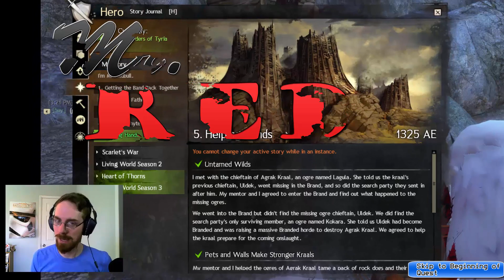Lvl 50 quest The Lost Chieftain's Return (5-3, finale)-Charr Warrior, Dual Axe | Guild Wars 2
last quest in the 'Helping Hand' Kraal quest line meant for Lv.50

Join Mr. Redbull as he fights stuff while defending the Kraal (Ogre) base. Did I mention you fight a big devourer (scorpian) thing? Did I mention Sourfang is still fighting by your side? It's pretty cool, but I won't spoil it all.

Quest names in this quest-line: Untamed Wilds → Pets and Walls Make Stronger Kraals → The Lost Chieftain's Return
weapons: axe + axe